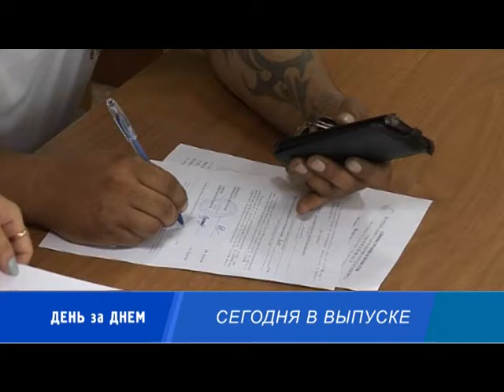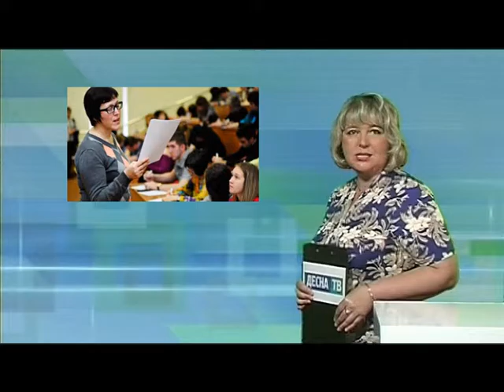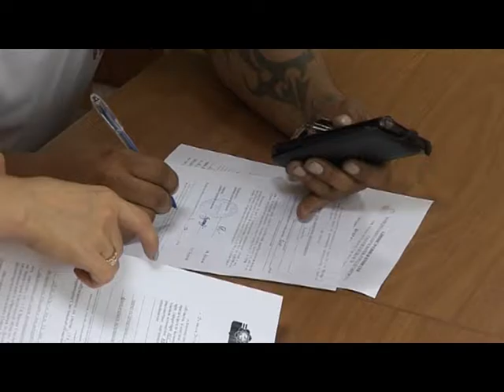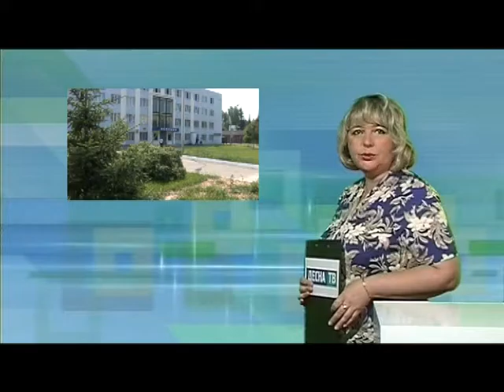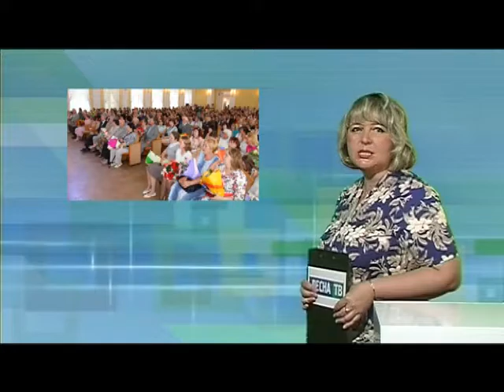Десна-ТВ: День за Днём от 13.07.2016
В выпуске:
1. Еженедельное совещание у главы МО.
2. Борьба с нарушителями областного законодательства.
3. Криминальная обстановка за неделю.
4. Семейный поход выходного дня.